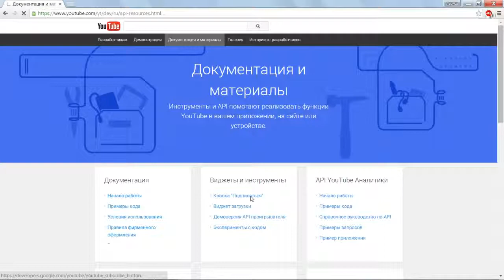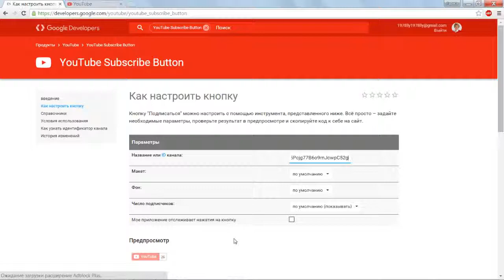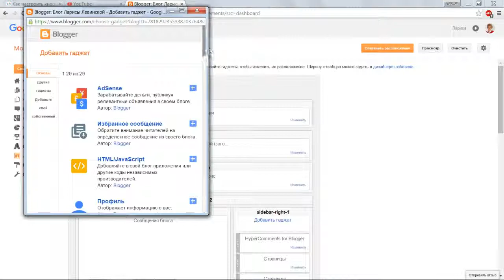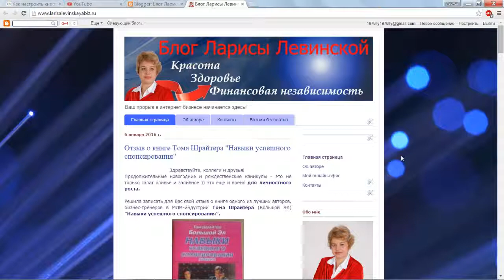� Как добавить виджет канала YouTube на блог (blogger.com)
Видео о том просто и быстро как добавить виджет своего канала YouTube на свой блог, созданный на ресурсе blogger.com
Skype: lly1978lly